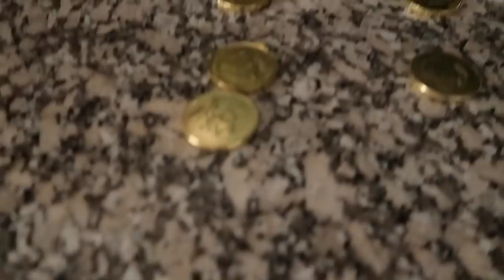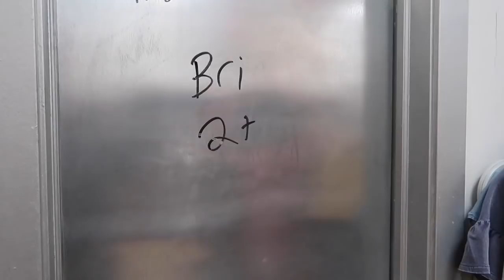Dance day and Maternity Shopping!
rVIAU2bZF6w
More Below 👇🏻👇🏻
Watch the Meet the Millers Family (Derek, Bre, Brielle, Bode, Emmy, Cosy) as we go about our day. Bre (Mom) and Brielle head out to another team competition dance day!  Her team has an awesome dance day! When we get back Derek (dad) takes Bre out for her birthday! They end up maternity shopping for the pregnant mama!

BREMILL

We are a fun, daily vlogging channel, no swearing or violence.